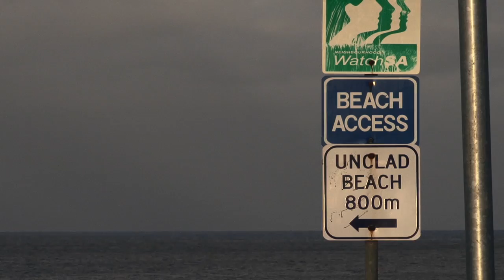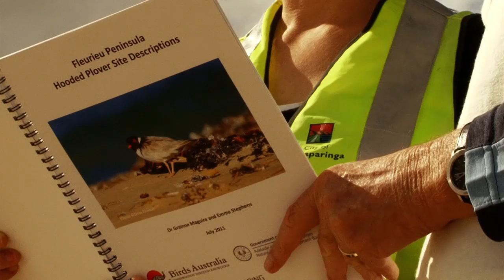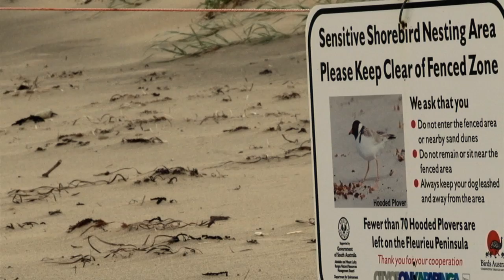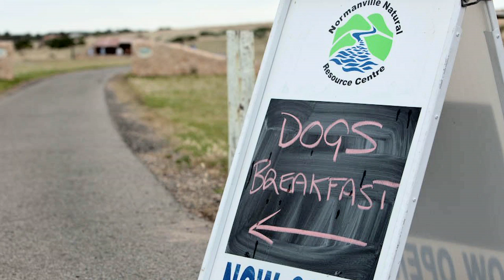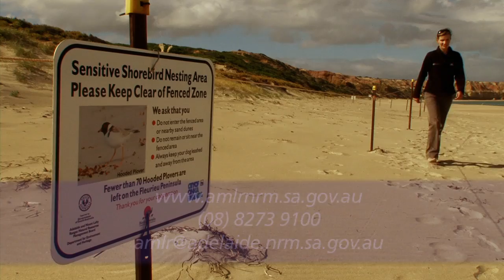The Fleurieu Hoodie Helpers Video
Hooded Plovers are shorebirds that can be seen at a number of the regions' sandy beaches. They nest on the sand between the high-water mark and the base of the sand dunes during spring and summer, which is also the busiest time of year on our beaches. This video showcases the work volunteers do to raise the awareness of the local community about Hooded Plovers and the work they do to monitor and protect this vulnerable shorebird.